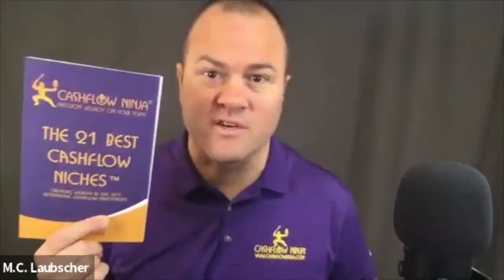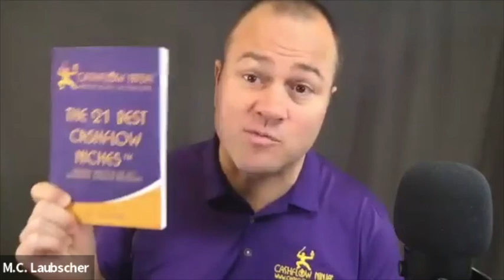IRR Ep 37: Cash Flow Is Great, But How Do I Make My Cash Flow Better?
The Investor Relations Real Estate Podcast
Episode 37 - Cash Flow Is Great, But How Do I Make My Cash Flow Better?
Host: Jonny Cattani
Guest: M.C. Laubscher
Producer: April Munson

Jonny Cattani is joined by M.C. Laubscher to discuss:

Cash Flow Ninja
Capital position
Framework for wealth creation
Looking at how billionaires think and work

M.C. Laubscher is an investor, entrepreneur and Cashflow Expert. He helps business owners and investors create, protect & multiply their wealth in times of great change.

Connect with M.C.!

Connect with Jonny!